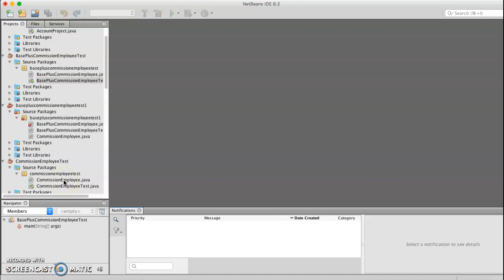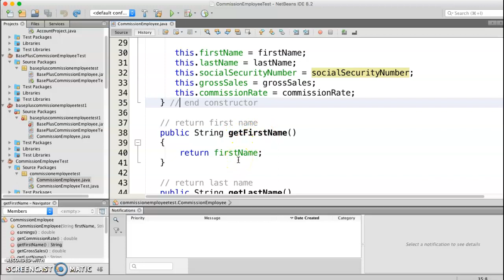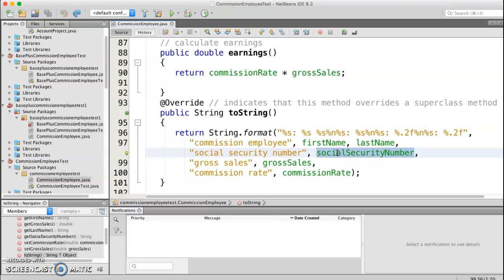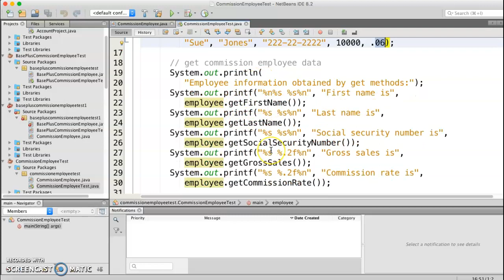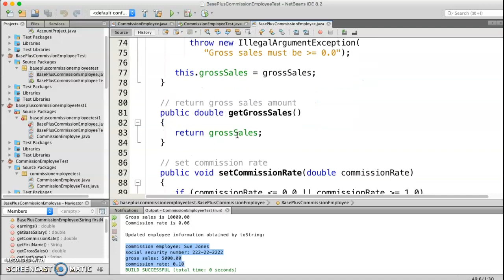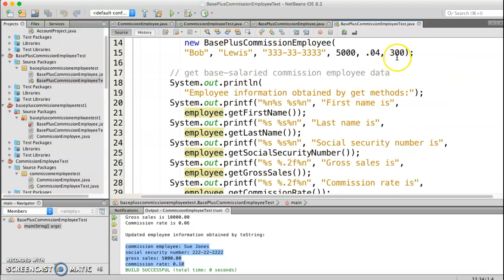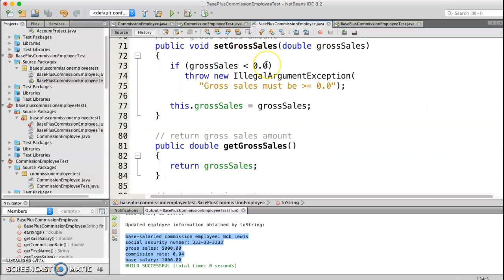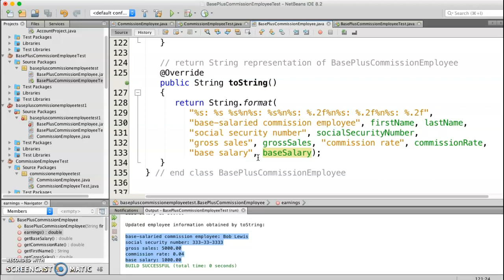شرح لغة الجافا (١٧) د. فداء عابد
Inheritance